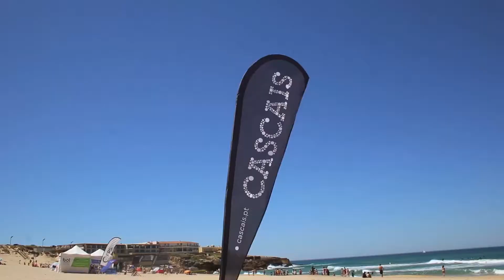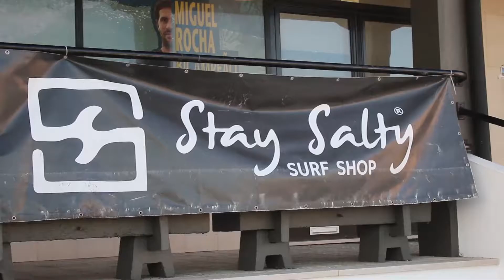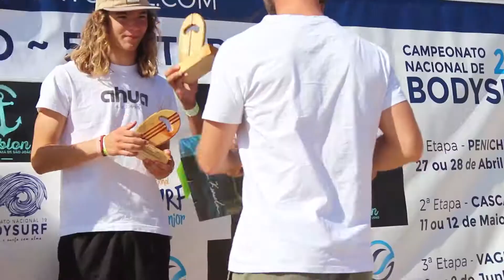Campeonato Nacional de Bodysurf Portugal 2019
Melhores momentos do Campeonato Nacional de Bodysurf 2019